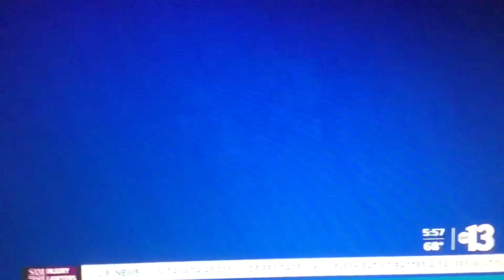KTNV 13 News “Good Morning Las Vegas” at 6am Sunday cold open August 20, 2023